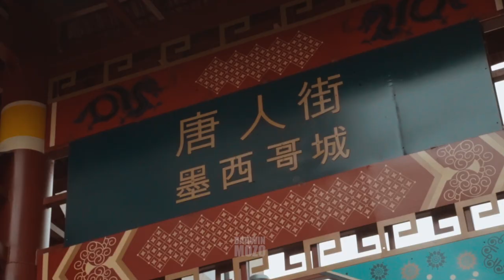Barrio Chino - Ciudad de México